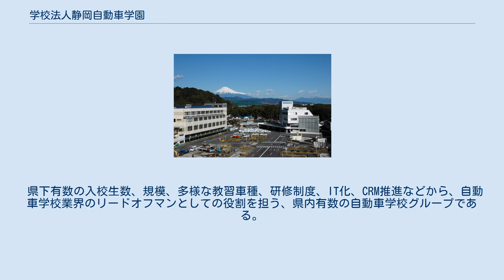学校法人静岡自動車学園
学校法人静岡自動車学園（がっこうほうじんしずおかじどうしゃがくえん）は、静岡県内で4校の静岡県自動車学校グループと自動車整備学校の静岡工科自動車大学校を運営する学校法人。
 自動車学校部門においては静岡県自動車学校（静岡校）、静岡県自動車学校浜松校、静岡県自動車学校沼津校、静岡県自動車学校松崎校があり、県西部から東部、伊豆地方まで広く分布し、県内では略して「県自」などの愛称で親しまれている。
静岡工科自動車大学校を含め「自動車教育」のほとんどを網羅している。
 過去には星陵高等学校、静岡北高等学校、静岡産業技術専門学校、静岡デザイン専門学校などと同グループだったが、静岡理工科大学設立を機に中学校・高等学校・大学部門と自動車教育部門を法人分割し、現在に至る。
 自動車学校部門は全国的にも歴史が長く、現行の道路交通法施行以前の1940年（昭和15年）設立から現在に至る。
世界で初めて補助ブレーキを考案し実用化、のちに世界中に普及した発明をした学校としても有名。
また、全国に先駆けての高速教習の実施やオンライン予約電算システム開発を行ってきた。
最近では普通二種（タクシーなどで利用する免許）教習が可能な教習所として全国で最初に指定された歴史がある。
 私設の学校でありながら、静岡県警察の運転免許試験場として活用されていた歴史も長かった。
 県下有数の入校生数、規模、多様な教習車種、研修制度、IT化、CRM推進などから、自動車学校業界のリードオフマンとしての役割を担う、県内有数の自動車学校グループである。
 自動車整備学校部門においても一級自動車整備士養成課程をいち早く設置するなど、常に先進的な役割を担っている。